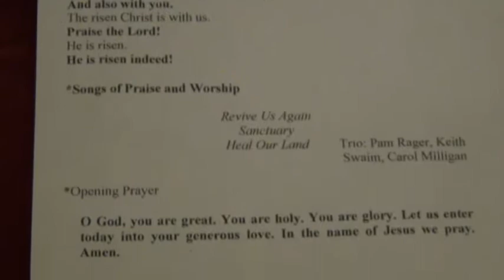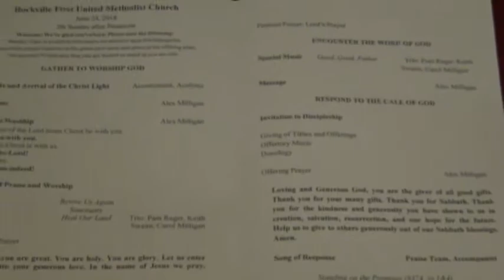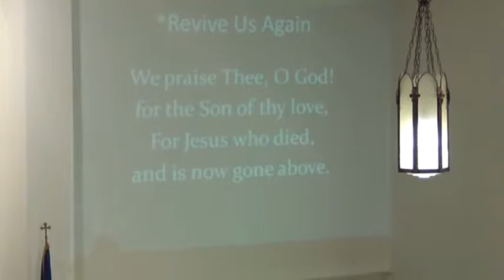June 24, 1019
Sunday Worship at Rockville First United Methodist Church in Rockville Indiana on June 24, 2018